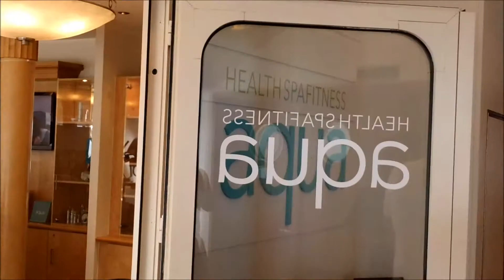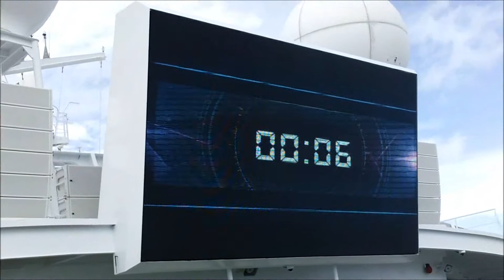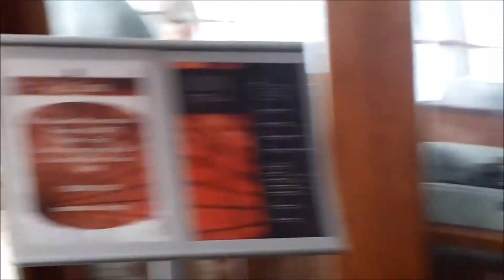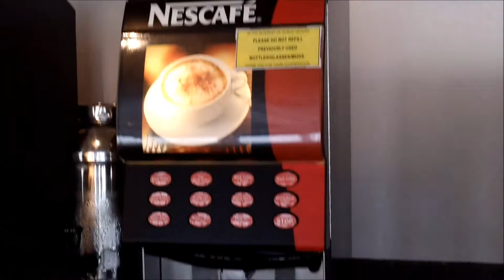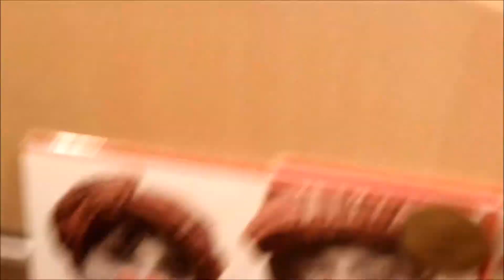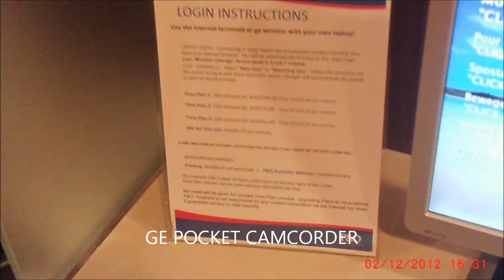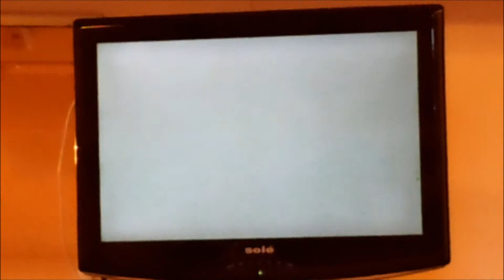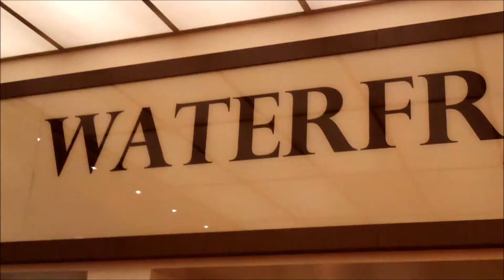cruise chapter 3 all parts